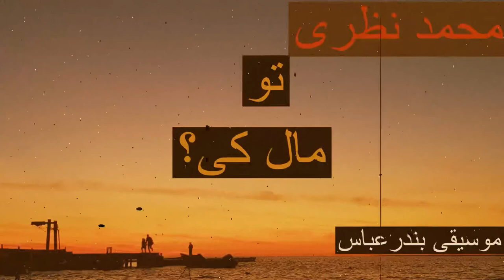Mohammad Nazari - To Male Ki | محمد نظری - تو مال کی (بندرعباسی نوستالژی شاد)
Radio Bandar
mohamad Nazari - To Male Ki?
Bandar Abbas Music